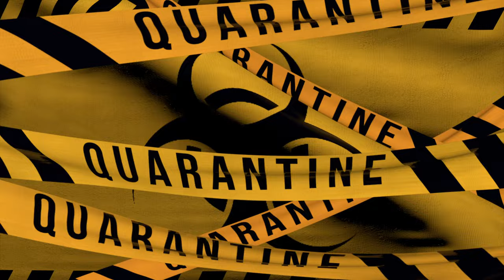Quarentine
use".

 International License/a.